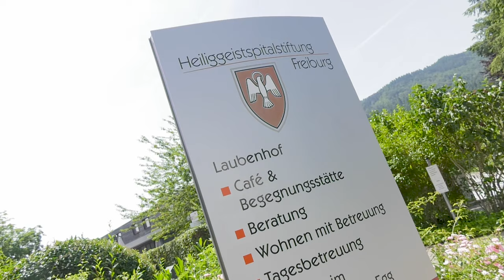Netzwerk Sport 2019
Film übers Netzwek SPORT | Freiburg in BEWEGUNG der zum Online-voting beim Publikumspreis des FAIR Ways Förderpreises 2019 zur Verfügung stand.